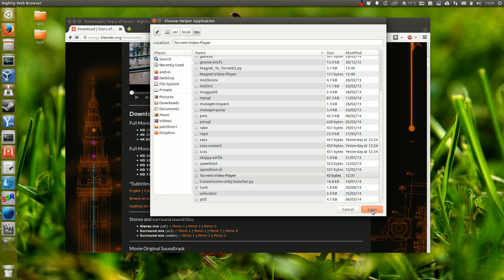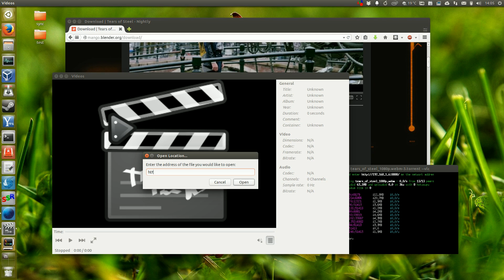Peerflix (with VLC): Streaming Torrents Directly From Firefox [Ubuntu]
This video shows how the Peerflix Firefox integration works (streaming torrents directly from the browser using VLC) in Ubuntu.

Peerflix is an experimental video streaming BitTorrent client for Node.js. The tool can be used to stream video torrents via command line and play the stream with your favorite video player, such as VLC or MPlayer.